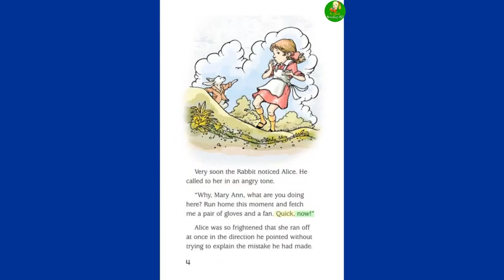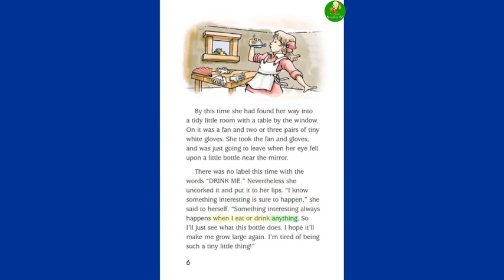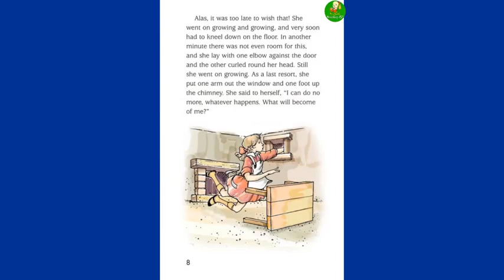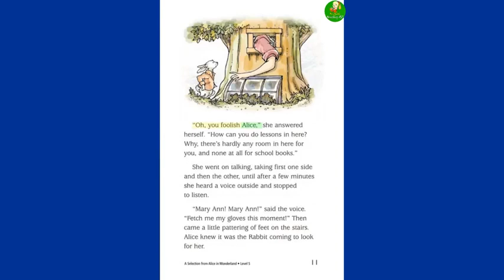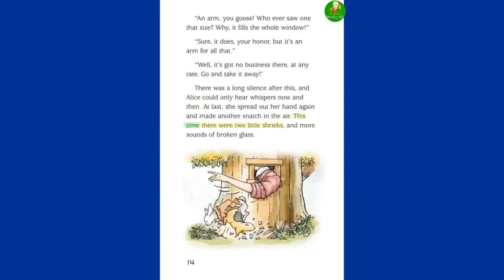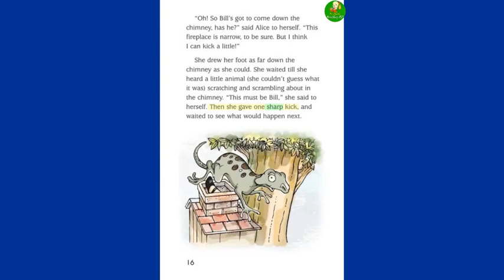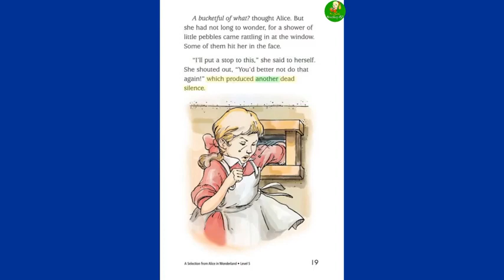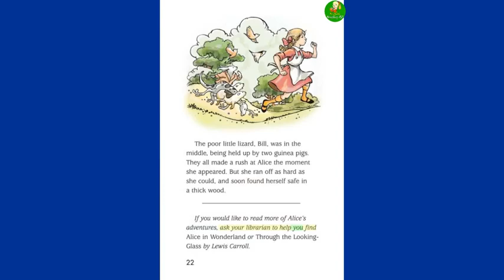Reading AZ Level S A Selection From Alice in Wonderland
RAZ绘本视频-S级